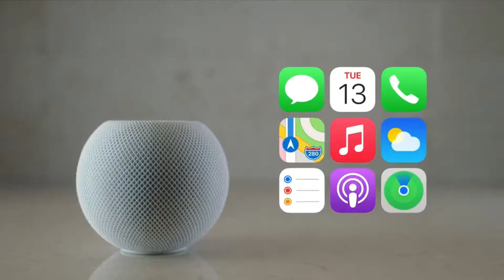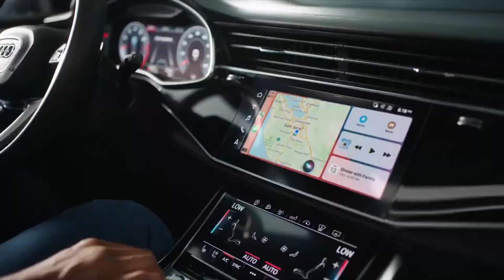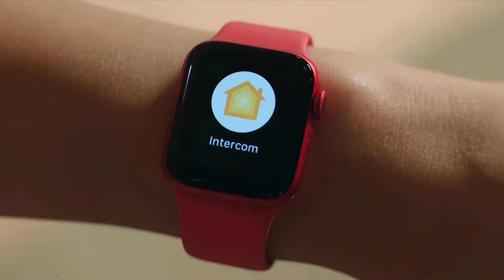Apple Homepod Mini: All New Design and Features!!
Video and Image Sources: Apple

Hey guys,
In my channel i will be showing information, features and uses of Apple devices in hindi which are very easy to understand and use.